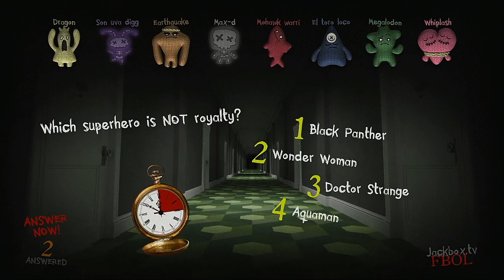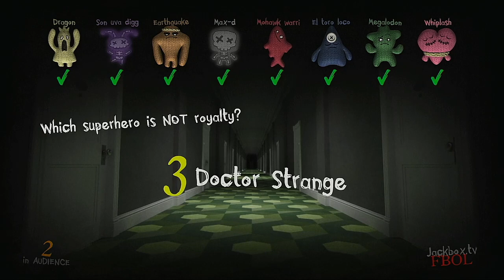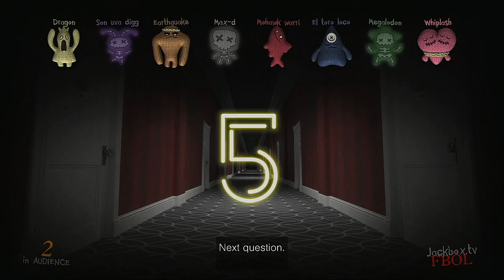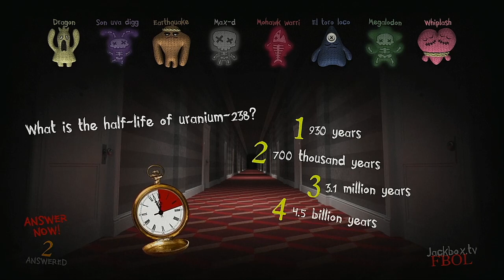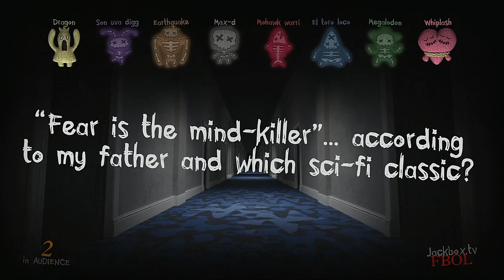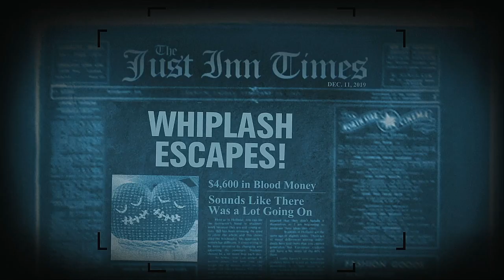Trivia Murder Party 2 Episode 58 Monster Jam